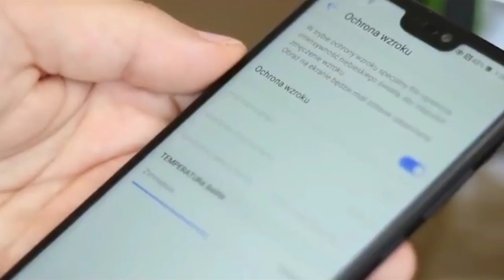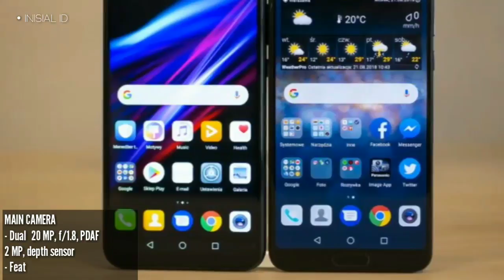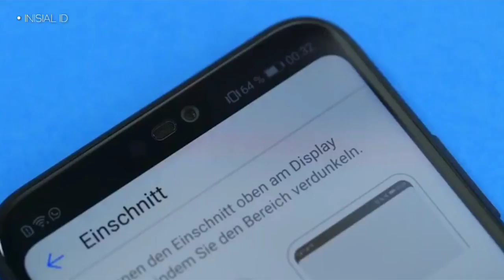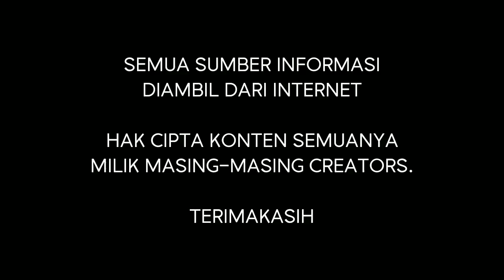Huawei Mate 20 Lite indonesia - Ini Spesifikasi Dan Harganya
Huawei Mate 20 Lite indonesia - Ini Speisifikasi Dan Harganya